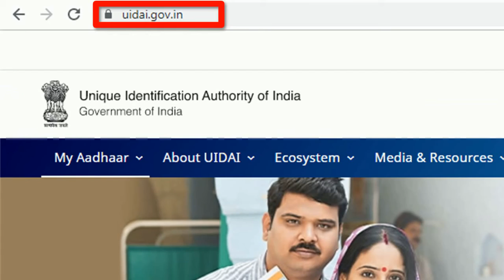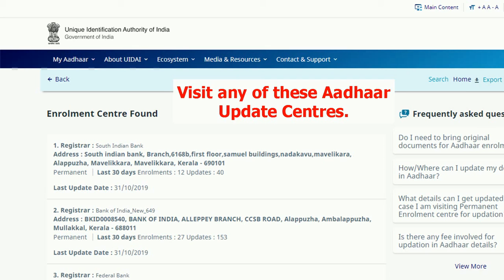How to locate Aadhaar Enrollment/Update centre near to you?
In this 1 minute video, you will get to know the process to upload Aadhaar Enrollment centre near to you.